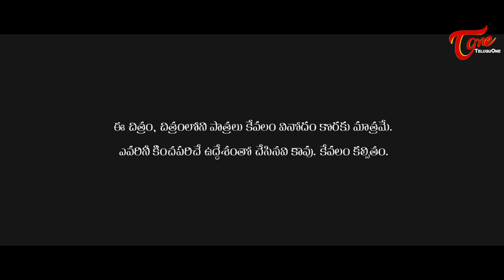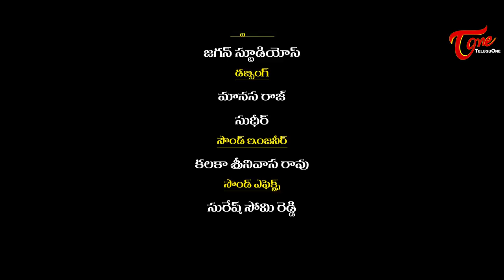MALLEPOOVU | Latest Telugu Short Film 2018 | Directed by Pranava Swaroop - TeluguOne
Watch Mallepoovu Telugu Short Film 2018. "MALLE POOVU" Features Ashwin Kumar, Teja Reddy and others. Written and directed by Pranava Swaroop.

Short Film : MALLEPOOVU (Telugu)
Banner : Co-Canda Celluloids
Cast : Ashwin Kumar, Teja Reddy, Saroja, Lasya Venu Gopal, Machcha Srinu
Cinematography : Juhit Abhinash
Editing : Srikanth Patnaik R
DI : Rainbow Post, Sanjeev Mamidi
Sound Engineer : Kalaka Srinivasa Rao
Sound Effects : Suresh Somi Reddy
Publicity Designer : Venu Kuppili
Direction Department : K. Krishna Kumar, Aditya, Raghava, Pradeep Reddy Gayam, Machcha Srinu
Producer : A.L.K. Patrudu
Written & Direction : Pranava Swaroop